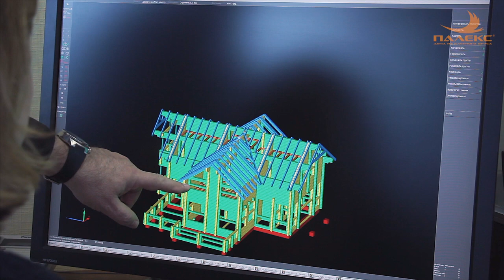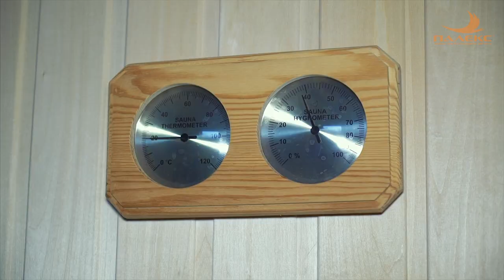Как сделать дизайн в деревянном доме. ПАЛЕКС дома из клееного бруса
Дом из бруса по проекту Николь и маленькая баня из бруса.

После того как деревянный дом построен перед владельцами встает вопрос о дизайне внутреннего пространства. Архитектор Александр Петунин и дизайнер Анна Полева рассказывают о совместном проекте дома из бруса "Калужница", выборе плитки, паркета, мебели, инженерных решениях и дают советы по дизайну домов из клееного бруса.